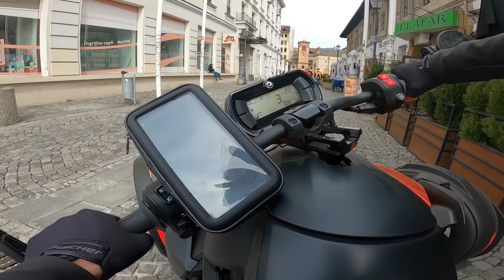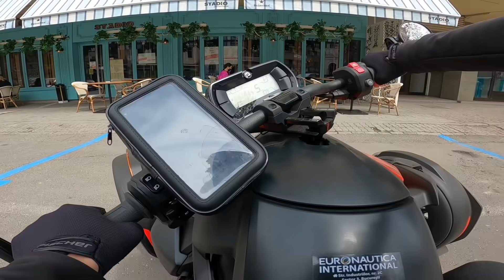AM PIERDUT TELEFONUL PE CAN-AM RYKER 🤦 -